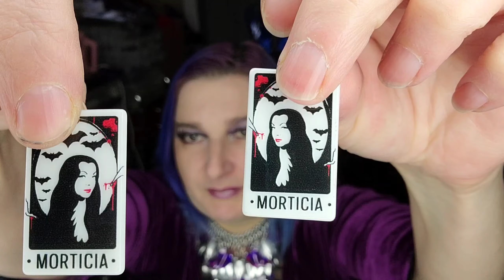goth on a budget SMALL gothic CLOTHING AND ACCESSORIES HAUL dress boots fishnets💜🦇💜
for fishland
Can you accept my invitation so I can get free gifts worth up to $80? 🎁
Search my code in Temu or tap my link to download & accept my invite
53518173

Elevate your winter style with exclusive discounts on the latest fashion trends from Temu! Don't miss out on incredible savings as we close out 2023. Embrace the festive spirit and sleigh your winter look with the hottest clothing and accessories available on the Temu app! ❄️

Join in the excitement and prepare to rock your winter wardrobe! 🥂 Let's explore the must-have winter fashion items available on Temu!

6 Pairs Bat Pattern Socks, Comfy & Funny Halloween Short Socks, Women's Stockings & Hosiery

Hollow Butterfly Star Finger Ring Animal Jewelry Birthday Gift Celtic Symbol  Stainless Steel Witchcraft Amulet Finger Jewelry Decor

Women's Fleece Lining Ankle Boots, Winter Keep Warm Slip On High Top Shoes, Thermal Outdoor Flat Short Boots

8 Pairs Bat Pattern Socks, Comfy & Funny Halloween Short Socks, Women's Stockings & Hosiery

Thumb Hole Long Sleeve Dress, V Neck Lapel Tied Flare Dress, Women's Clothing